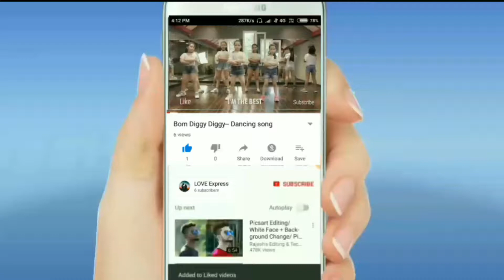💖💖 New Best Whatsapp Status Video - 2018 💗💗